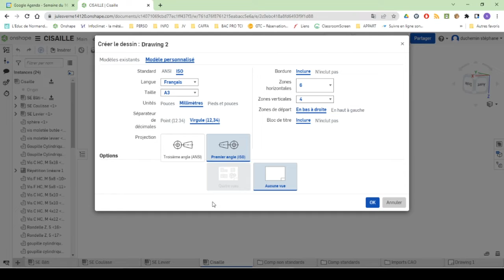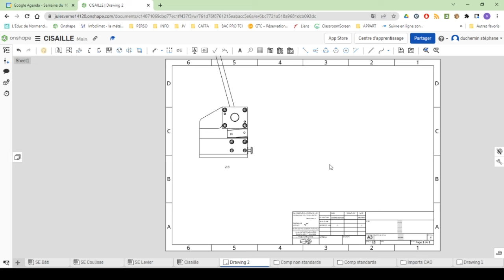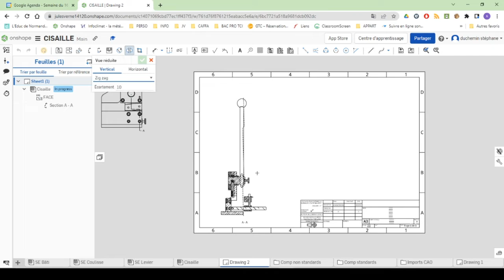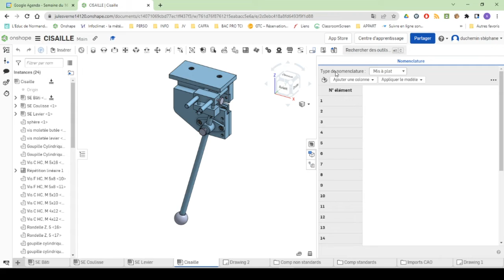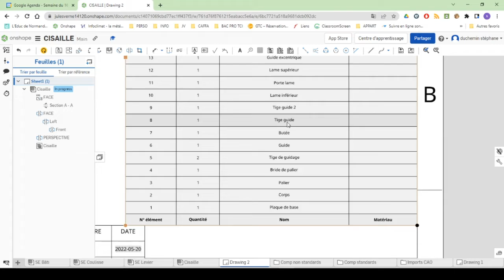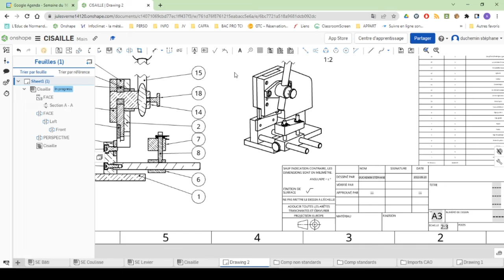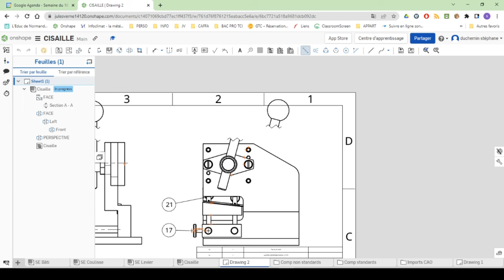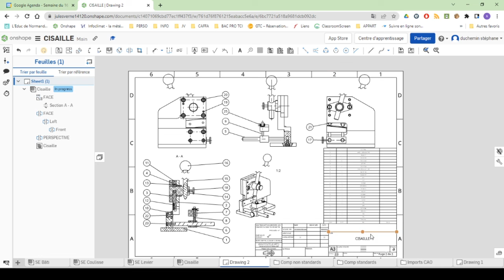8 cisaille mise en plan